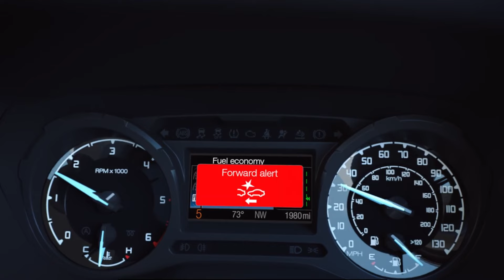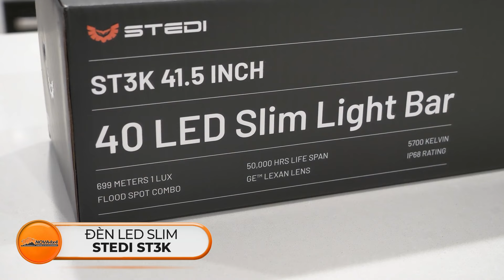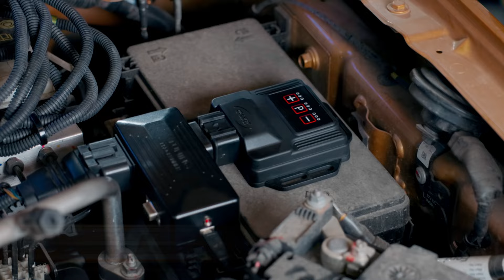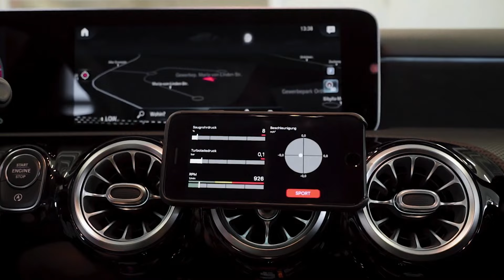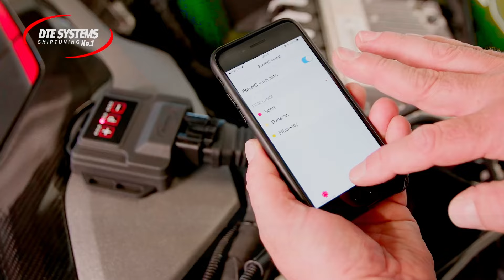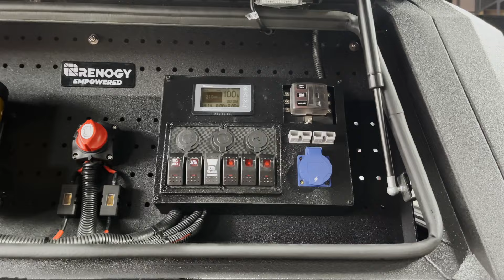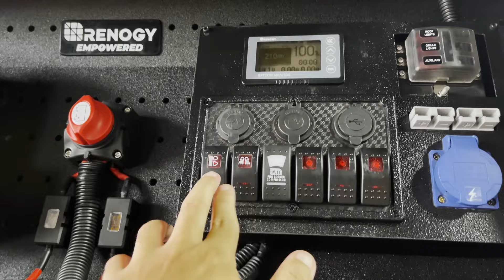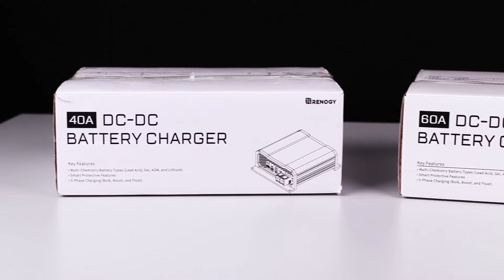Review các hạng mục trong dự án nâng cấp Ranger Raptor 2024 với ngân sách lên tới 1 tỷ VNĐ (Tập 2)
Nova4x4 vừa nhận một dự án nâng cấp có thể nói là lớn nhất từ trước tới nay của một vị khách rất chịu chi tới từ Hà Nội. Hãy cùng chúng tôi khám phá Siêu dự án này qua Chuỗi video Nhật ký quá trình nâng cấp Raptor 2024 dưới đây.

Tập 2: Review chi tiết các hạng mục đã được nâng cấp